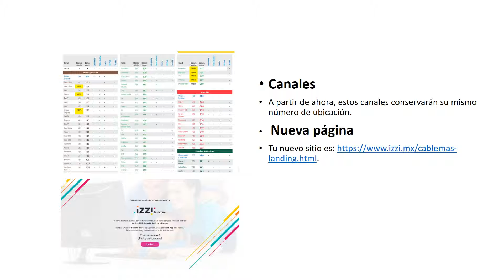Relanzamiento de Cablemás a Izzi en Ixtapaluca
Desde el lunes 23 de mayo, se estrena la página web de Izzi Telecom en Ixtapaluca y San Buenaventura, Estado de México en reemplazo del sitio web de Cablemás.

Suena un poco irónico que la página web de Izzi sea la que despida a la página de Cablemás de su portal de internet.

Precisamente desde este lunes 23 de mayo del 2016, la página web de Cablemás es un recuerdo nostálgico, pues se acaba de cambiar el nombre de la dirección a la página de Izzi Telecom donde sustituye por primera vez a Telecable.

El nuevo portal de la página de la empresa que sustituye a Cablemás desde esta fecha es Allí, aparece el mensaje que dice "¡Bienvenido a Izzi! ¡Fácil y sin sorpresas!", y aparece el cuadro de color rosado con letras blancas que también dice "Ir a Izzi". Ya entramos a una nueva era de cable. Cablemás ahora es Izzi. Fácil, ¿no?